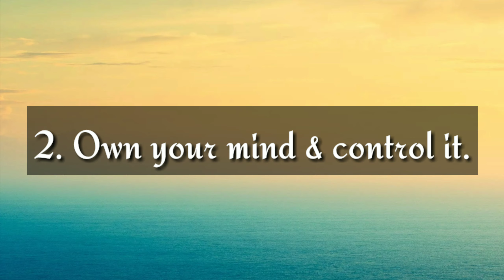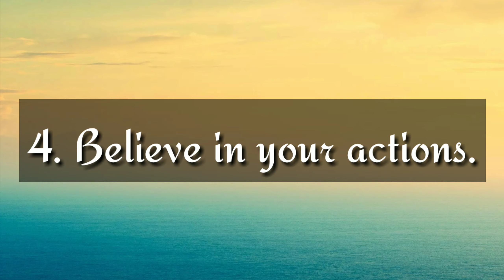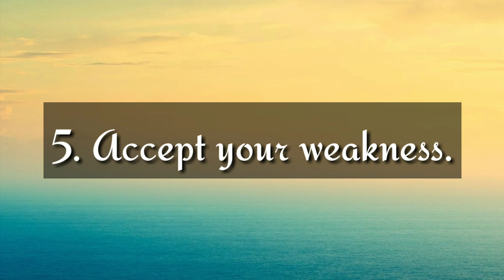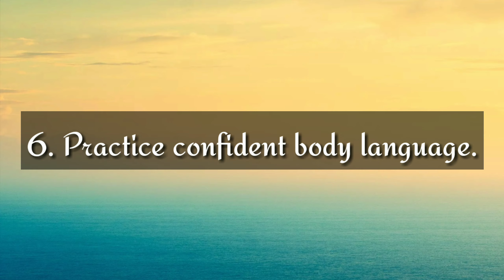Self confidence tips | Titanium English Classes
This video help you to learn basic tips which you may know so watch till end and improve your self confidence.